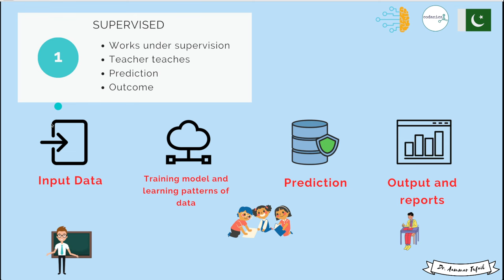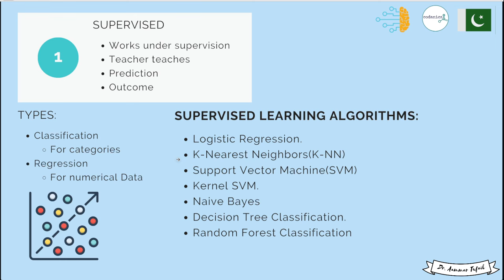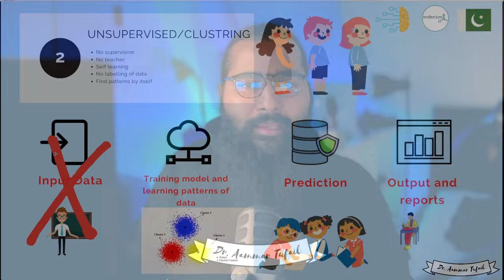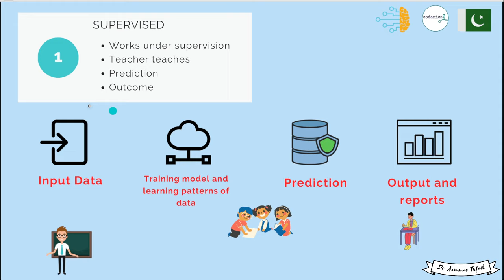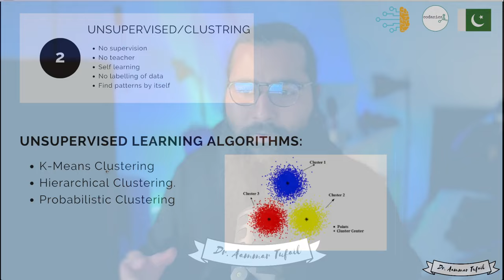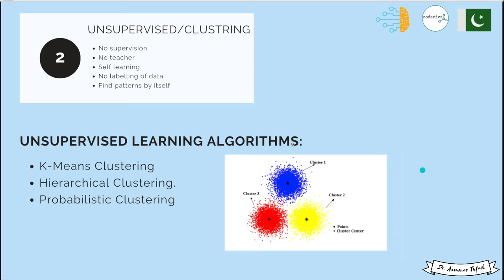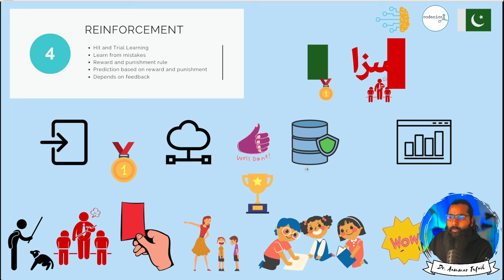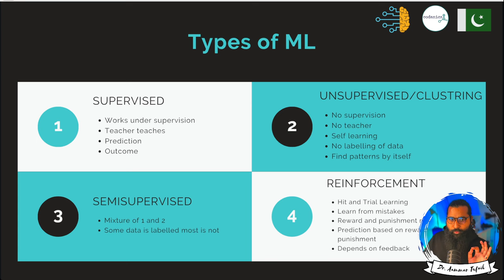Types of Machine Learning